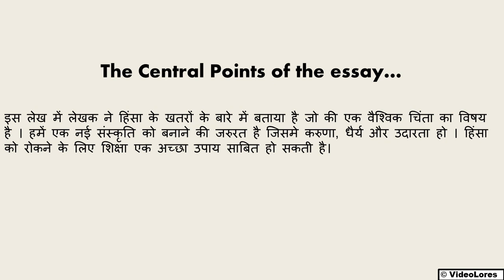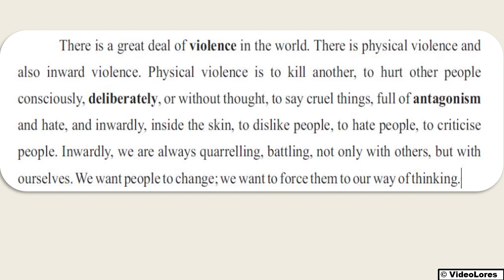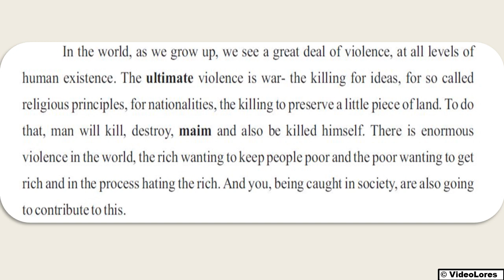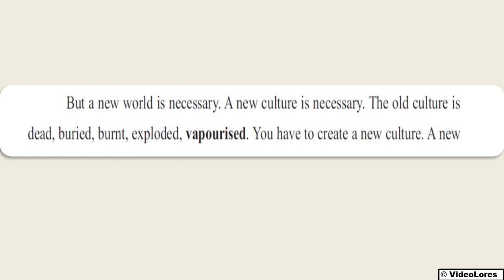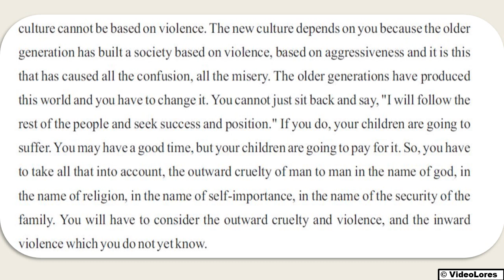On Violence by J. Krishnamurti: Explanation in Hindi - Part-1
The writer says that the perils of violence have grown their roots everywhere and we need a new culture that is made up of love, charity and kindness. and generosity. The writer further says that education can be a great device to combat violence.

The essay is part of the English syllabus taught in class 10 under the Board of Secondary Education Rajasthan.

Risks poem by Janet Rand: Hindi explanation

An Elegy on the Death of a Mad Dog: Explanation in Hindi